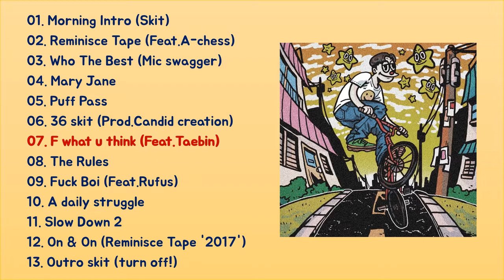[MIXTAPE] 안병웅 Ahn Byeong Woong 7. F what u think (Feat.Taebin) [Bartoon 36]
Bartoon 36

안병웅 Ahn Byeong Woong 7. F what u think (Feat.Taebin)

Track list
01. Morning Intro (Skit)
02. Reminisce Tape (Feat.A-chess)
03. Who The Best (Mic swagger)
04. Mary Jane
05. Puff Pass
06. 36 skit (prod.Candid creation)
07. F what u think (Feat.Taebin)
08. The Rules
09. Fuck Boi (Feat.Rufus)
10. A daily struggle
11. Slow Down 2
12. On & On (Reminisce Tape '2017')
13. Outro skit (turn off!)